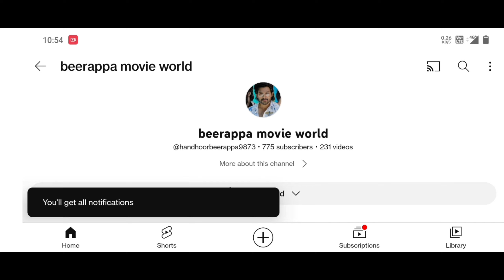allari naresh carrier changed comedy hero to action hero || ugram